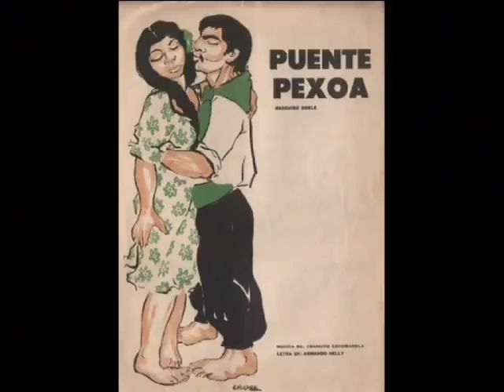VENITE PARA CORRIENTES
Es una invitacion para conocer Corrientes (mi provincia) para un amigo que nunca vino antes.